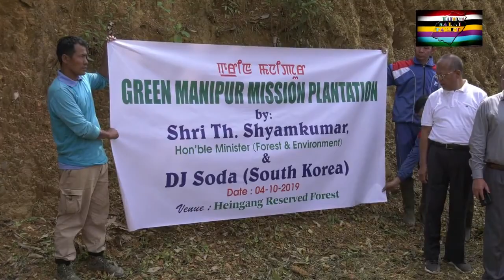DJ SODA (south korea) GREEN MANIPUR MISSION PLANTATION-2019 Repeat Video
a new video on my Youtube channel!